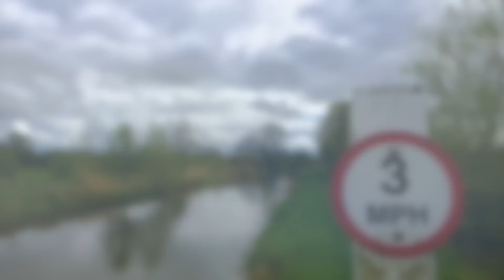A Boaty Slide Show of Sunny Pictures!